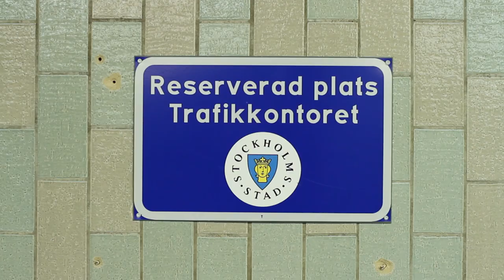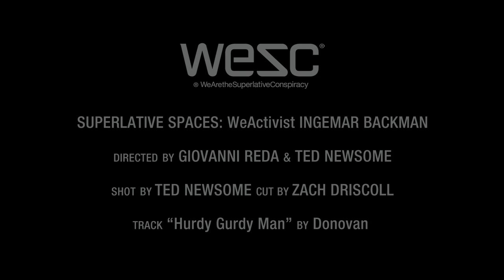Fall 2012 - Superlative Spaces: Ingemar Backman!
For Fall 2012 we focused on one thing - one thing that includes everything from heaven to hell and all in between. We've visited the WeActivists in their most private, inner and sometimes completely open spaces - to see where they find their inspiration, creativity and strength to keep on creating every day.
WeActivist Ingemar Backman takes us down to one of the most legendary skatespots in Stockholm - the Sheraton garage. Having been, and still being, one of the better garages to skate hti splace has also played a huge part in Swedish skateboarding history..